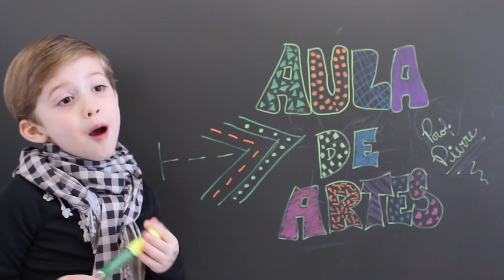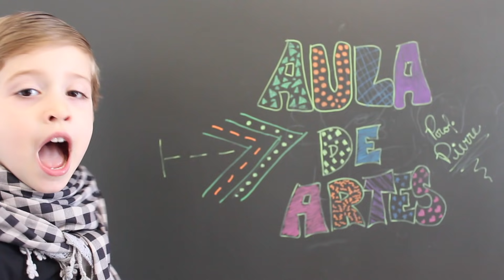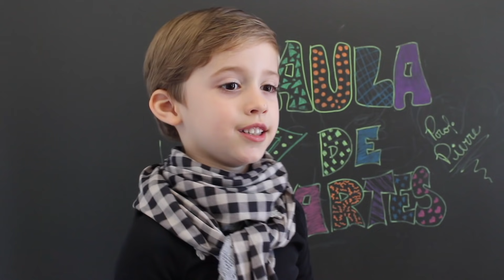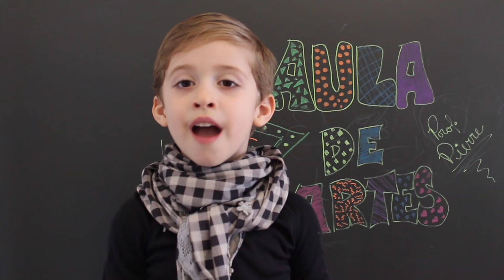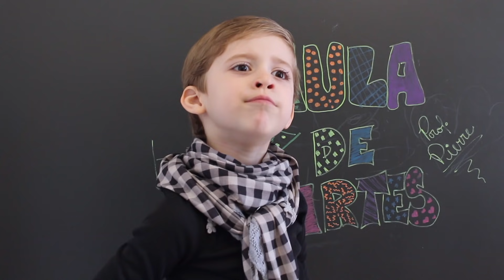TIPOS DE ALUNOS 5 (Com Isa Nakahara, Lara Fanganiello, Marina Ladeira e Enrico Queiroz)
Oiii gente!!
O vídeo de hoje é mais um capítulo da série TIPOS DE ALUNOS, e para ficar mais legal ainda contamos com a participação mais que especial das minhas amigas, Isa Nakahara, Lara Fanganiello, Marina Ladeira e meu irmão Enrico Queiroz!

Eu ameiiiii e vocês? Deixem nos comentários o que vocês acharam!